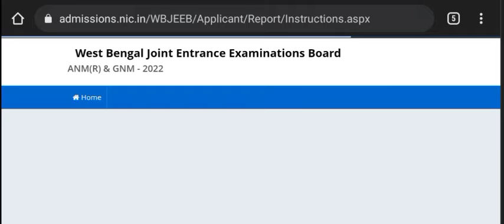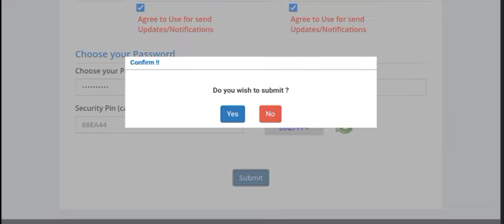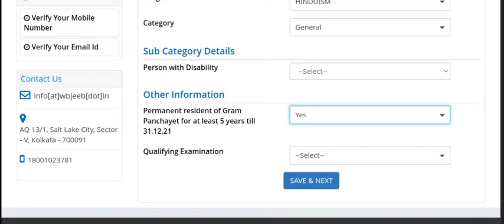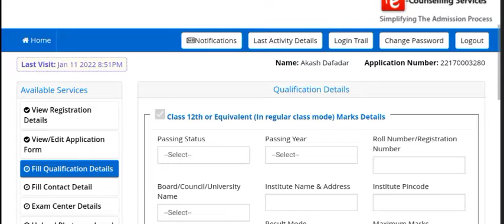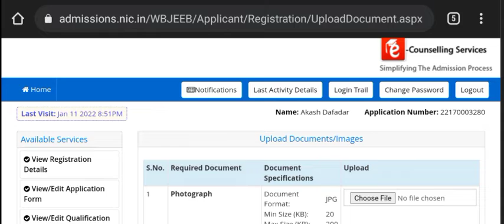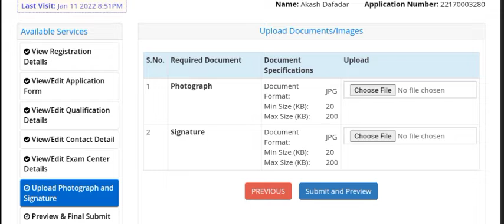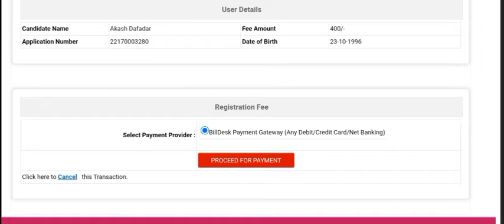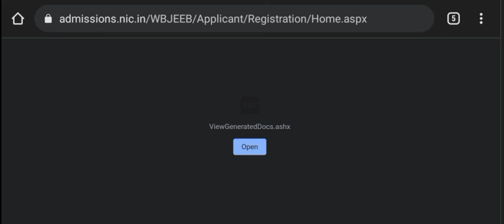Wb_ANM_GNM_ONLINE_FROM_FILL_UP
official link-

Description

2022,